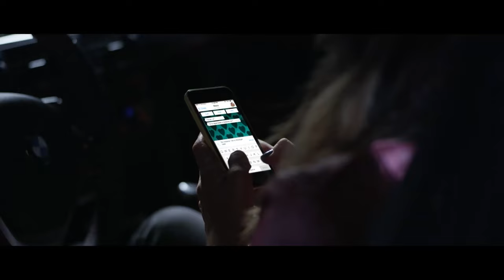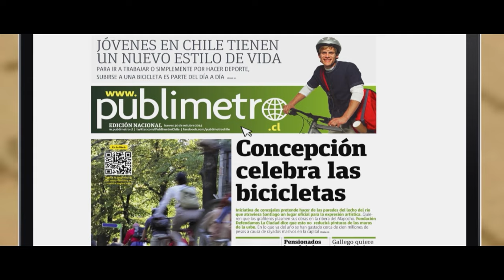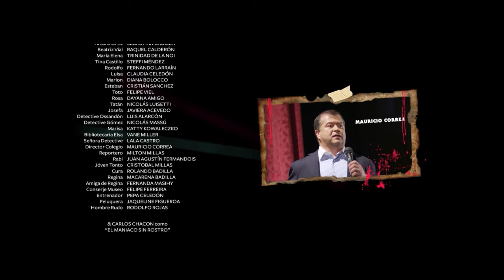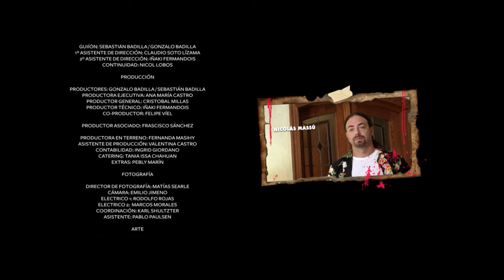POSSESSED LOVE 🎬 Exclusive Full Mystery Thriller Movie Premiere 🎬 English HD 2024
🌍 Title: POSSESSED LOVE (aka MALDITO AMOR)
🌍 Summary: This story involves prom night, high school unrequited love, love triangles, and mysterious murders.

YOP: 2014
Cast: Sebastián Badilla, Kel Calderón, Trinidad de la Noi
Director: Gonzalo Badilla, Sebastián Badilla
Writer: Gonzalo Badilla, Sebastián Badilla

🔴 Certificate: TV-MA